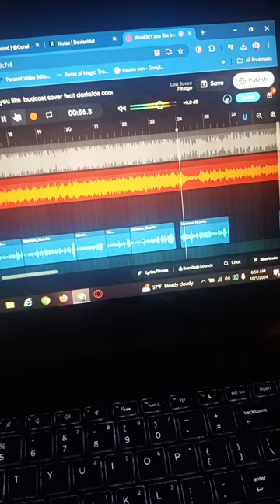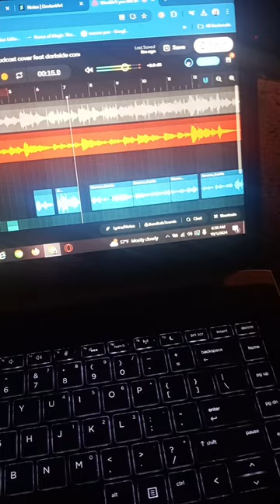wouldn't you like budcast cover feat darkside conal and xeno slick sonic ( Akyru's sneak peeks)